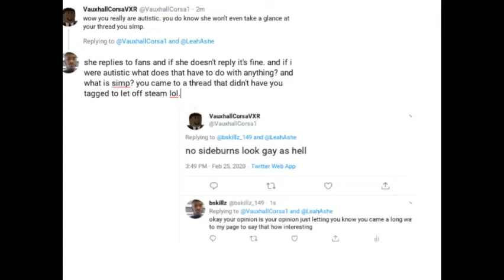Haters Where Do They Come From/Tik-Tok Challenge Video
So it may not be the perfect challenge but I made it work.
I was on twitter asking Leah Ashe what's wrong she was posting things in a very emotional way. I felt concerned because I never seen her angry or upset on twitter before. Then this random person tries to bring me down because he needs attention. I didnt even know the guy and to top that he stalked threads with Leah Ashe name in it. Smh haters everywhere and for what?

Try pausing the video to read his stupid comments.